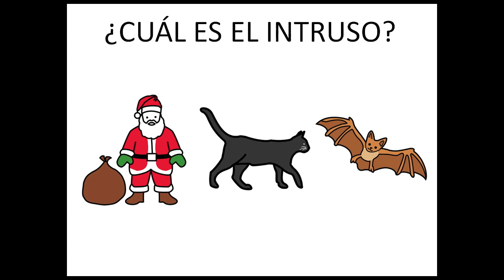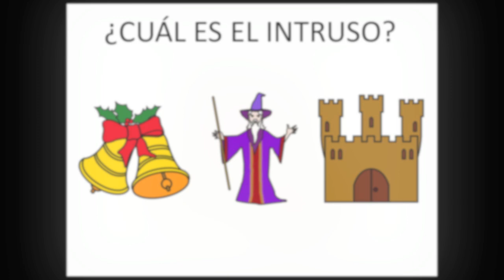Adivina el Intruso: Halloween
Juego para trabajar la atención y el vocabulario de Halloween. Se presentan tres imágenes, de las cuales una no está relacionada con el vocabulario de Halloween, hay que adivinar cuál es la que no es correcta y no pertenece a Halloween.

Autora del video Eugenia Romero, maestra de Audición y Lenguaje. Voz en off Daniel Cortés Romero.
Autor pictogramas: Sergio Palao; Procedencia Licencia CC (BY-NC)